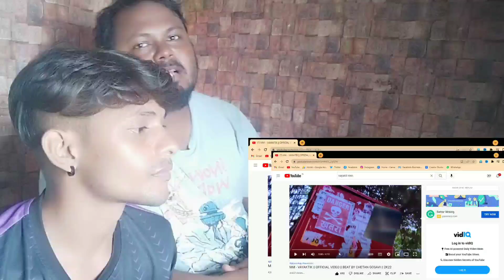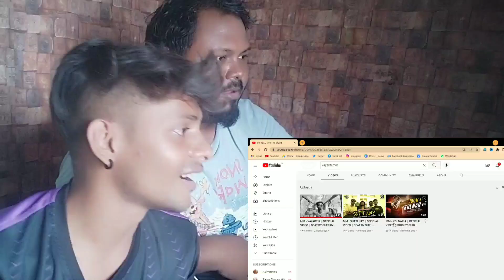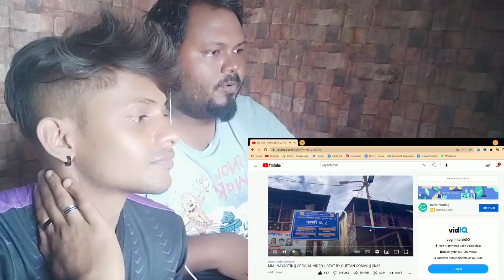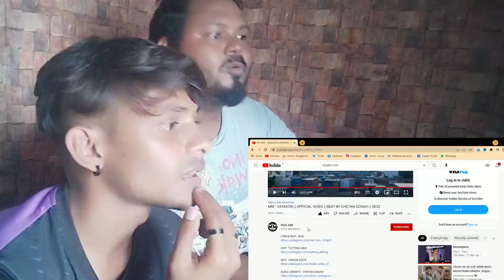MM - VAYAKTIK REACTION || OFFICIAL VIDEO || BEAT BY CHETAN GOSAVI || 2K22 REACT